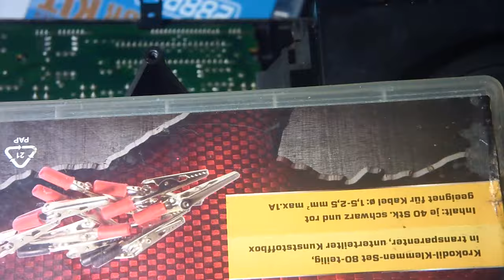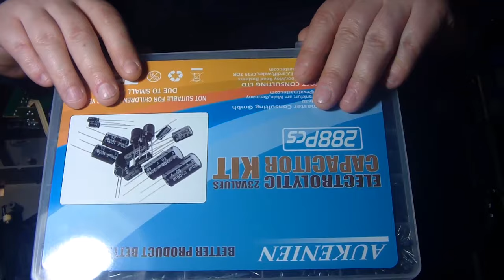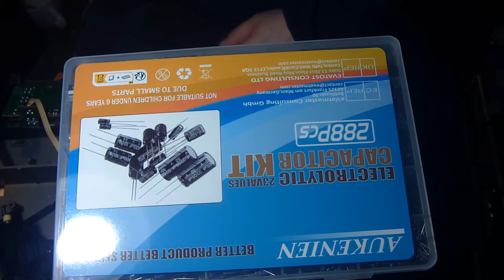3D gedrucktes Zahnrad Final Fertig. Für CD Player CD604 ( #6/24 )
Heiko Remus
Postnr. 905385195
Packstation 102
23556 Lübeck